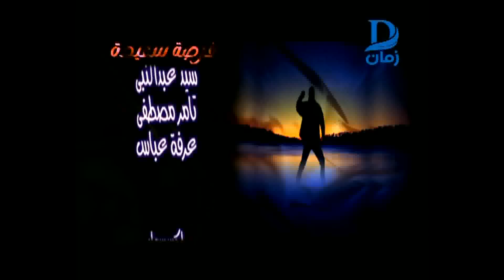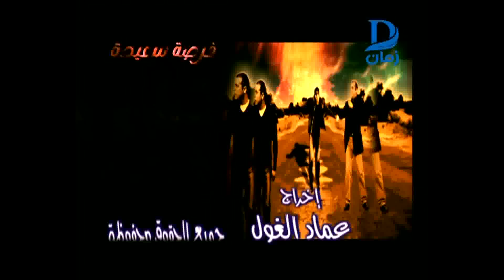فرصه سعيده | شريف منير حلقة أحمد رزق و مي عز الدين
مع مرور الزمان .. تظل بعد الذكريات عالقة بالأذهان يصعب محوها خاصة إذا إرتبطت بمواقف متباينة .. بين ضحكه و دمعه .. فرحه و ألم .. لقاء و فراق .. و تظل حواسنا هي الرابط الأبدي بين تلك الذكريات .. في رحيق عطر و طعم حلو و نغمة رنانة و لمسة حنان .. بينما تظل مشاهد رأيناها كشاشة نرى من خلالها ذكرياتنا في عرض مستمر يحكي لنا تفاصيل أيام لا يمكن أن ننساها
دريــــــــــــــــــــــــــــــــــم زمــــــــــــــــــــــام شـــــــــــــــــاشــــــــــة الــــــــــذكــــــريــــــــات
القناة الرسمية الوحيدة
  H 11843
معدل الترميز 27500